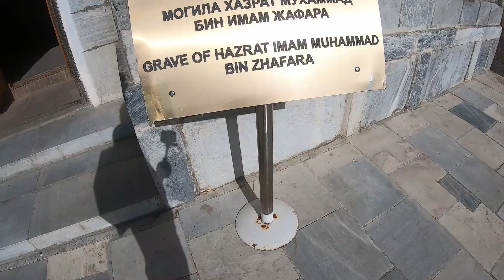Exploring Registan Square in Samarkand, Uzbekistan | Entry Ticket 40000